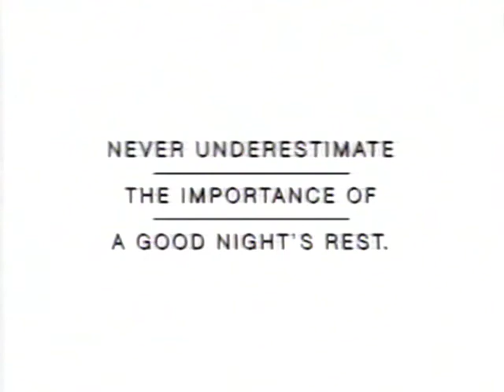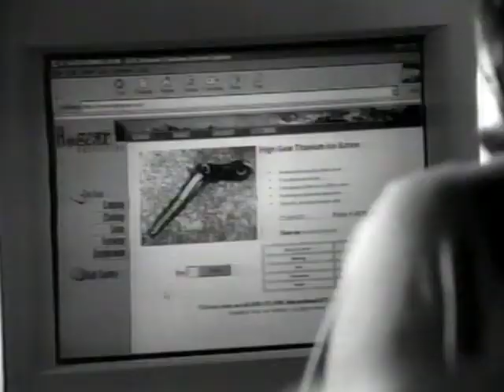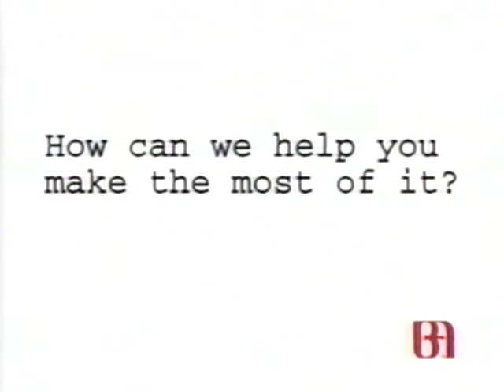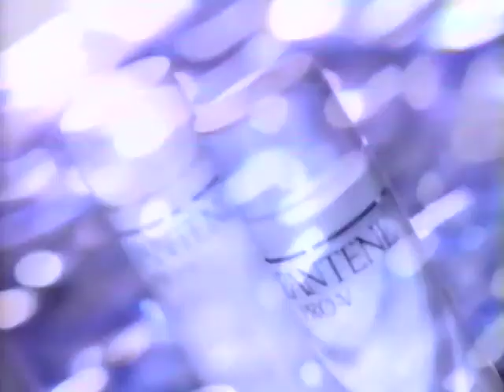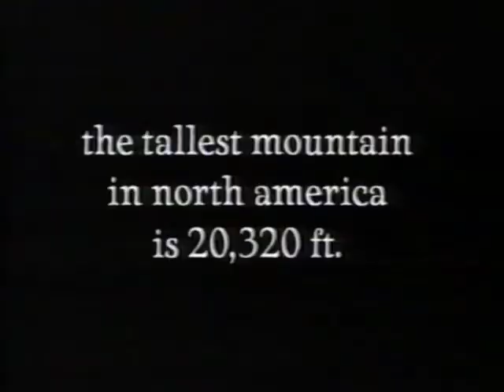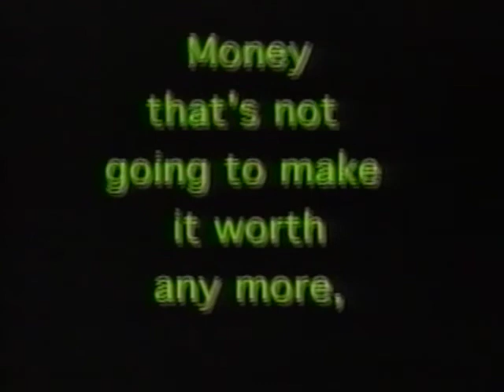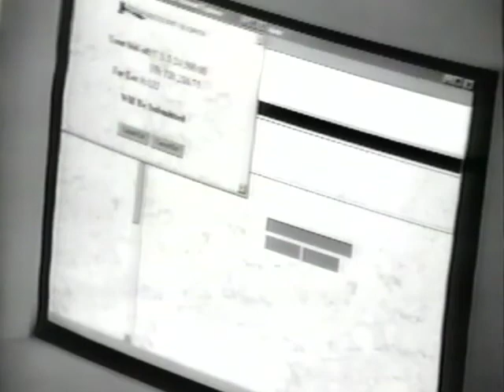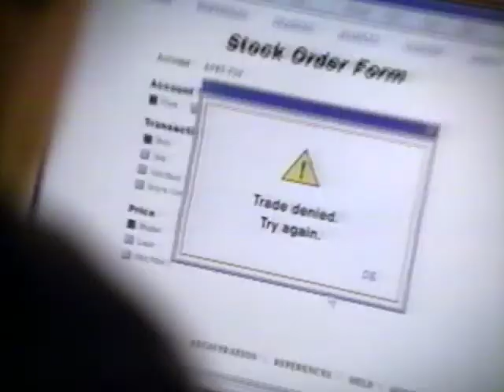1998 Kansas v Oklahoma. KU senior night. Raef LaFrentz and Paul Pierce last game at Allen Fieldhouse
This is the first half of Kansas v Oklahoma from March 1998. With commercials.